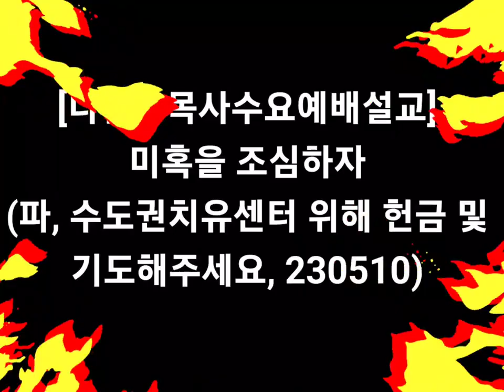나팔수목사수요예배설교 - 미혹을 조심하자(파, 230510, 신앙상담 : 010-4728-0792)